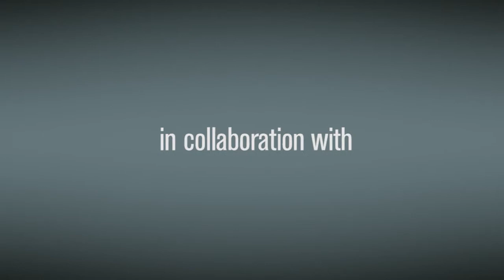Culture eats strategy for lunch - Part II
Four experts share their views on corporate culture and how it impacts sales strategy and sales training.
Roxy Torres, Manager, Sales Enablement Community of Practice, ASTD
Tris Brown, CEO, LSA Global
Carolyn Lever, Director of Customer Experience, Habit of Improvement
Gerhard Gschwandtner, CEO, Selling Power